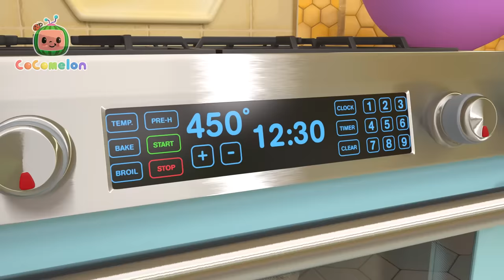Cody, JJ, and the Ultimate Summer Blast | CoComelon Nursery Rhymes & Kids Songs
It's a high energy morning in Cody's house and Cody's parents are determined to get the family outside ASAP! They kick off a perfect summer park day, complete with riding the swings, going down the slides and flying a kite.

00:00 Get Outside Song
02:40 Rock-a-Bye Baby
04:49 Baby Shark
07:00 Musical Instruments Song
10:18 Wheels on the Bus
13:50 Ten Little Duckies
16:29 Three Little Pigs
20:03 Take Me Out to the Ball Game
22:54 Baa Baa Black Sheep
25:22 Animal Dance Song
28:16 Yes Yes Vegetables Song
32:03 Pizza Song
34:58 Pretend Play Song
37:59 Doggy Hunt
40:45 The Most Compost
44:01 Down by the Station
46:42 Play and Tell
49:41 Color Kaleidescope
52:26 Fire Drill Song
55:29 JJ's Birthday on the Farm
58:08 JJ's Birthday Surprise
1:00:46 Heroes to the Rescue